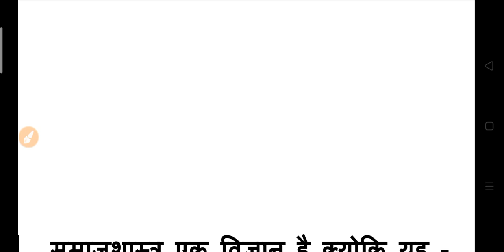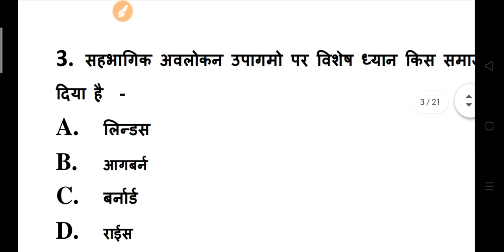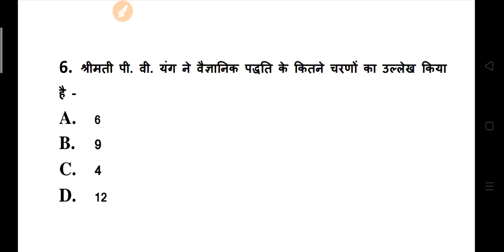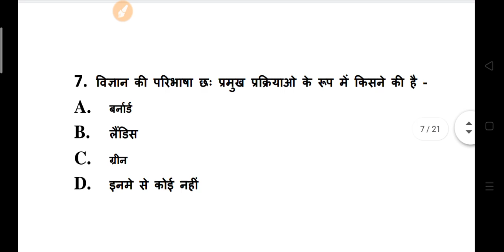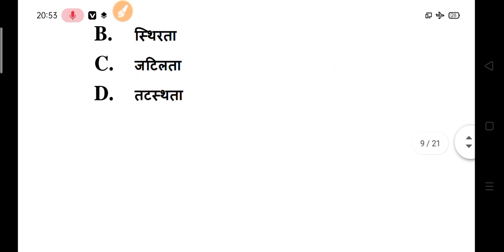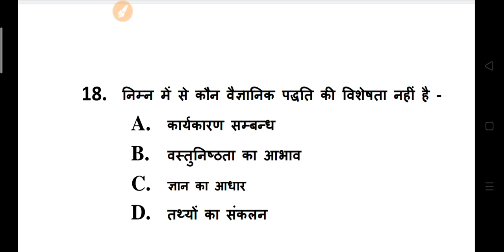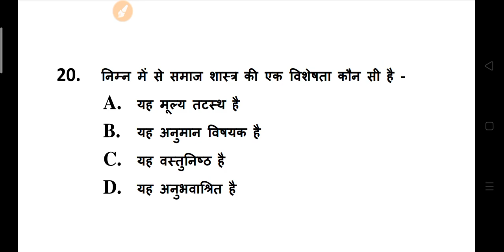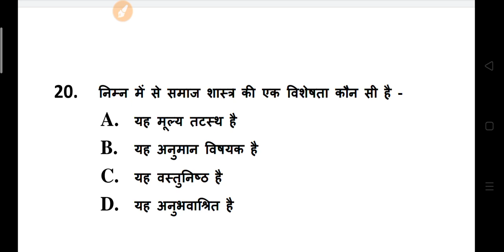B.A Sociology Model Paper 2021-2022 | BA First Year Sociology Model Questions 2021 2022